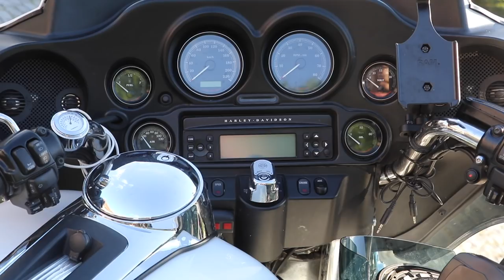Lucie Bílá a Harley-Davidson v Otvovicích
Lucie pozvala na Formanku do Otvovic motorkáře Harley-Davidson. Sotva odehrála Carmen, už přihlížela zásnubám dvou návštěvníků v kůži. Se všemi se fotila, dostávala dárky a podepisovala stroje. Do pozdních nočních hodin se pařilo během koncertu Rolling Stones Revival.